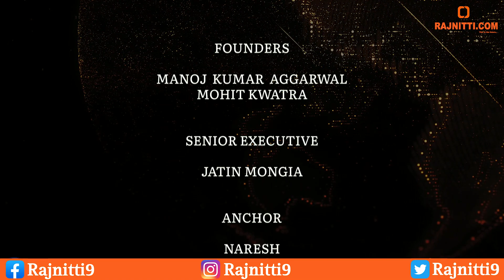Balasore Train Accident : Survivors Narrate Horrific Experience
Odisha Train Accident | Survivors Narrate Horrific Experience | Rajnitti.com extends sympathy over mishap.

A triple train collision in Odisha on June 2, 2023, has taken many lives and many are injured. The accident occurred when a speeding passenger train collided with a goods train and another passenger train at the Kendujhar railway station in Balasore district.
The injured have been taken to nearby hospitals and the death toll is expected to rise.
The cause of the accident is still under investigation, but it is believed that human error may have been a factor. The driver of the passenger train is said to have ignored a signal, which led to the collision.
The video shows the aftermath of the accident and the rescue operations underway. It also features interviews with survivors of the accident, who share their stories of survival.
Watch the video to know the story of survivors and to pay your respects to the victims.

About US:-

Rajnitti.com is a newly-launched e-portal and service provider for all services which are required at the time of election.We will help the parties to find new faces and connect voters and politician from our portal.

We are inviting people by whom we are impressed by background and would like to invite them for interview at our studio office.

So, anyone who is working for society and also politically active and interested to share their name to us and we will review the profile and share and promote it on our platform  where we will capture your work, more about the position in any party.

So, We welcome and will love to know about Political Background and about it's Party Background and a message to youth.

Looking forward to meet you.
Founders:-
Manoj  Kumar Aggarwal
Mohit Kwatra
Team Rajnitti.com